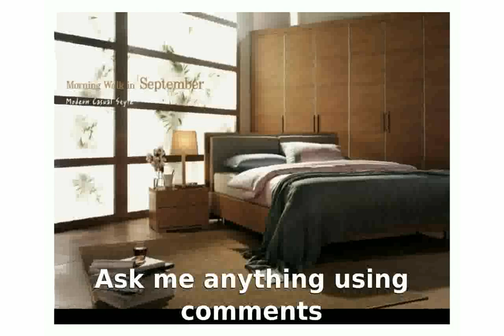Decoration Room Ideas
tutorial decoration room
decorating room ideas tumblr
room decoration ideas for weddings
room decoration ideas for birthday
decoration room
room decoration ideas for couples
5 DIY Room Decor Ideas!
room decoration ideas for anniversary
DIY: Summer Room Decorations + Ideas for Decorating!!
Easy ways to spice up your room! + DIY Decorations